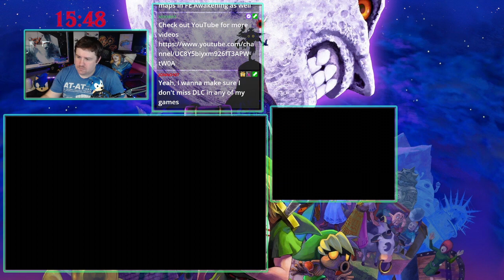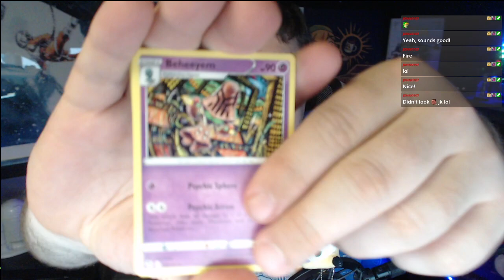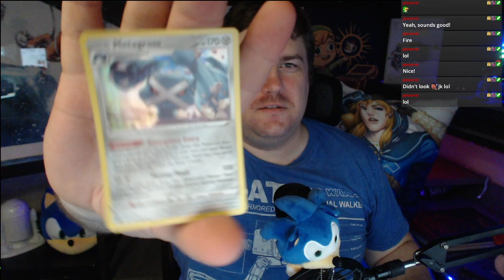Zelda Challenge Day 42! ║ Majora's Mask 3D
Alex and Chad play through most of the Zelda timeline. Starting with The Legend of Zelda Skyward Sword.

If you would like to catch the stream live give me a follow and get notified when I'm live next.